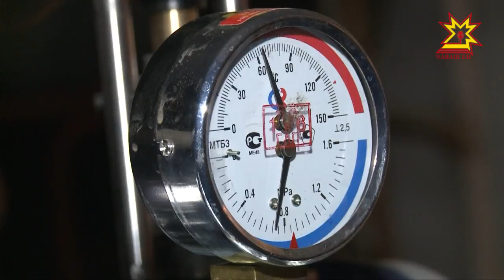Чувашия заняла 34 место из 85 в рейтинге по капитальному ремонту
В 2017 году Чувашия заняла 34 из 85 мест в рейтинге Общероссийского народного фронта среди регионов по капитальному ремонту  многоквартирных домов. При этом 26 тысяч семей в республике ни разу не платили взносы. О других цифрах — Ольга Пырочкина.